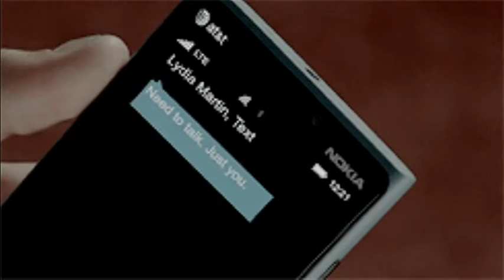اغنية تامر عاشور مكملناش 2014